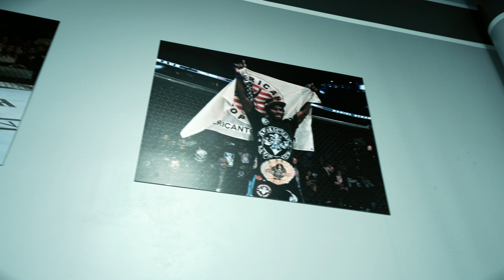Elite Amateur Fight League 2018